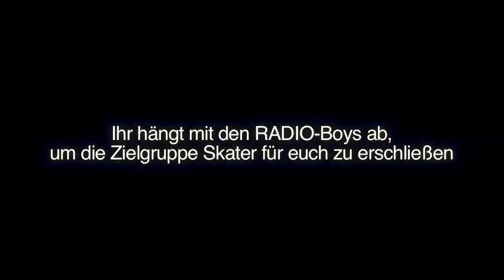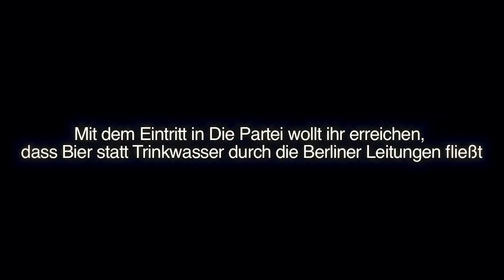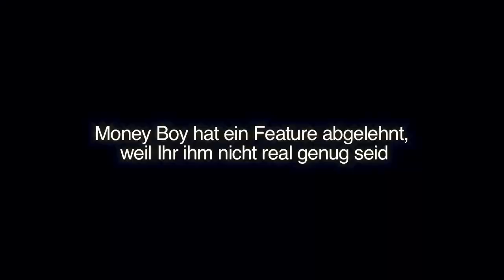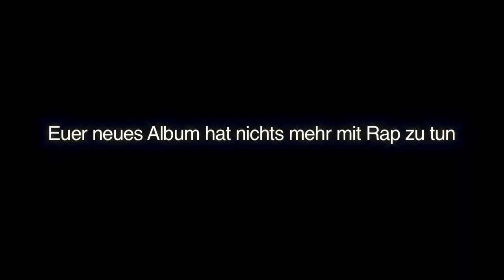K.I.Z im Interview - Place Skateboarding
Wir haben die Jungs von K.I.Z mal kurz fuer das Place Skateboard mag interviewt..
Kamera:
Sebastian Vellrath
Maxim Rosenbauer

Schnitt:
Basti Mowka

Special Effects:
Maxim Riesenpenis